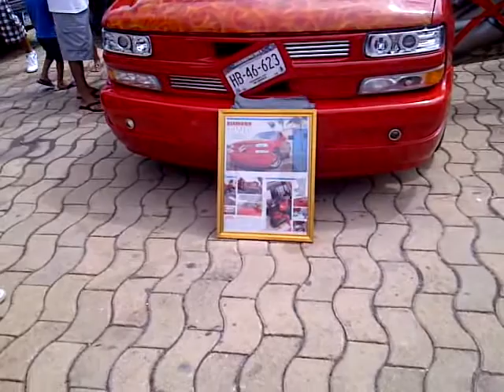ENTREVISTA PARA TELEVISIÓN: Por José Selwyn Passi, para periodismodeguerrero. com